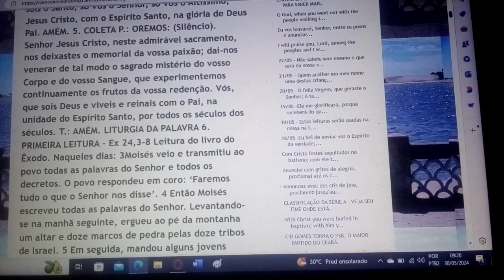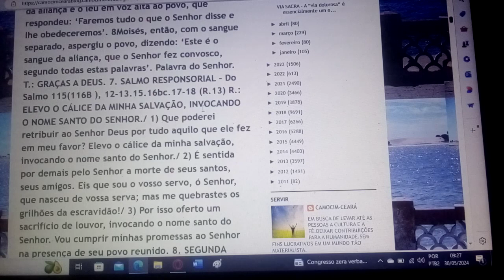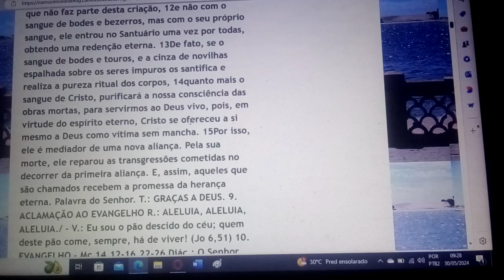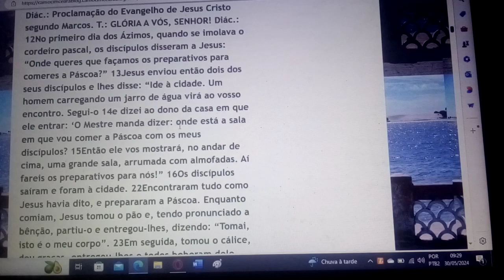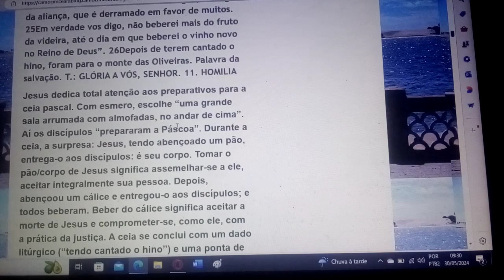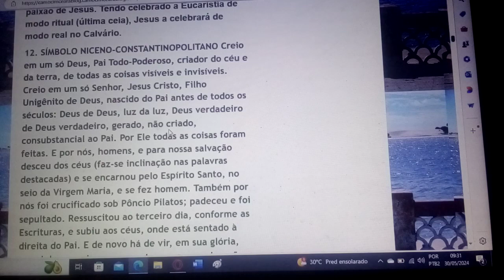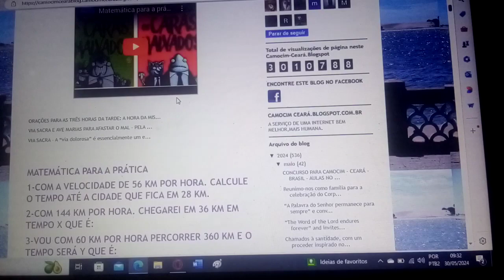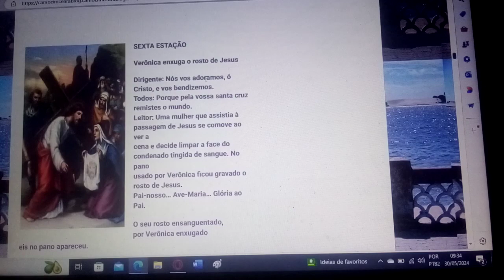Eu, pecador me confesso a Deus Todo-Poderoso e a vós, irmãos e irmãs, que pequei muitas vezes.....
Eu, pecador me confesso a Deus Todo-Poderoso e a vós, irmãos e irmãs, que pequei muitas vezes por pensamentos e palavras, atos e omissões, por minha culpa, minha tão grande culpa. E peço à Virgem Maria, aos anjos e santos e a vós, irmãos e irmãs, que rogueis por mim a Deus nosso Senhor. P.: Deus, Todo-Poderoso, tenha compaixão de nós, perdoe os nossos pecados e nos conduza à vida eterna. Se inscrevam, curtam, compartilhem, comentem, Obrigado. Levem Jesus a toda gente.